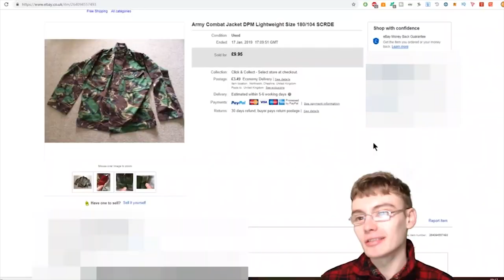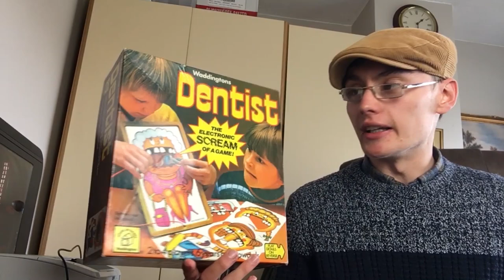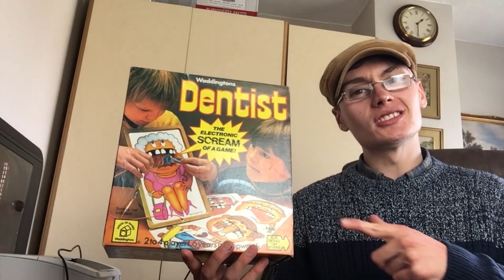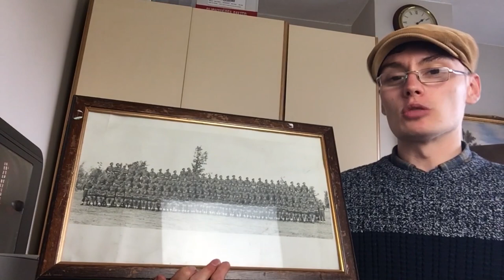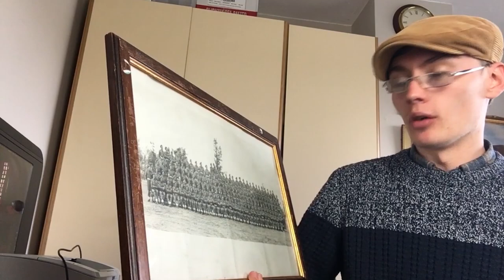Buying Stuff From Auction To Resell on eBay